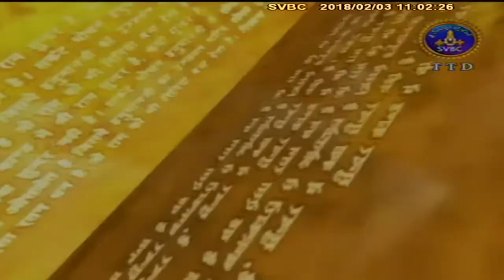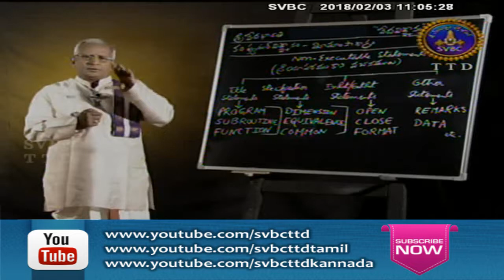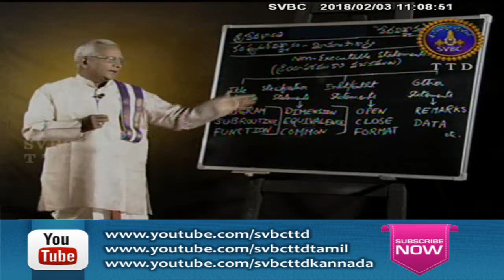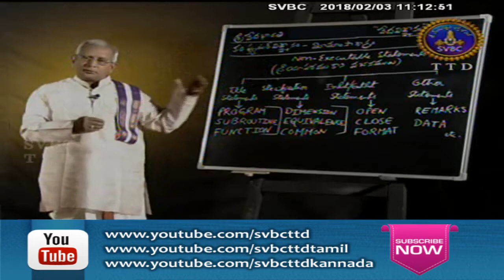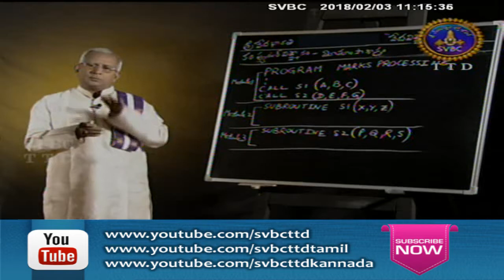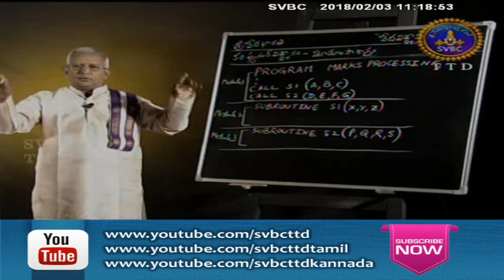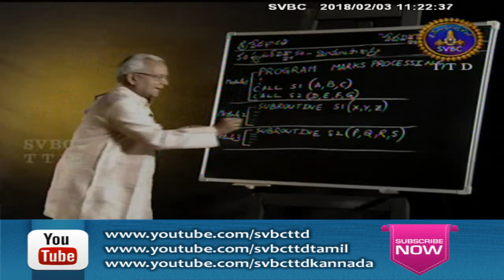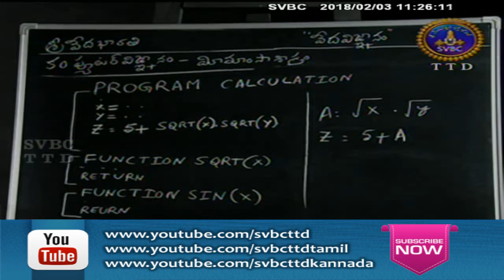Veda Vignanam | Ep:52 | 03-02-18 | SVBC TTD